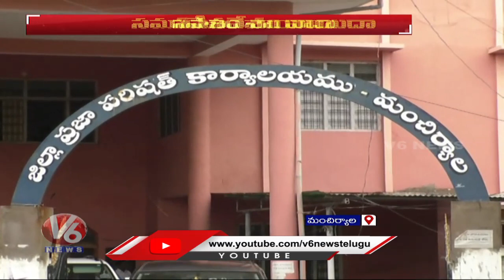Congress MLC Jeevan Reddy Fires On Cancellation Of ZPTC Meeting | Mancherial | V6 News